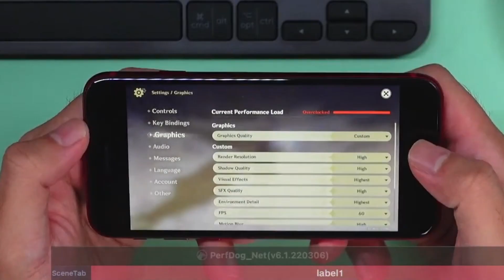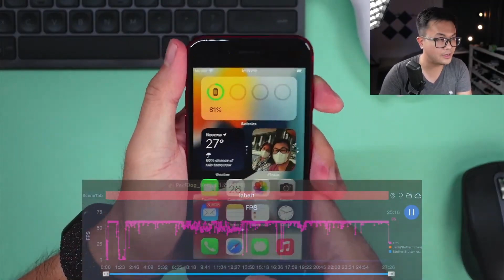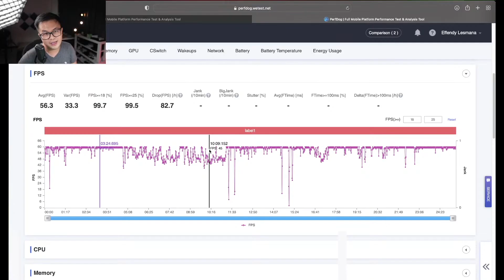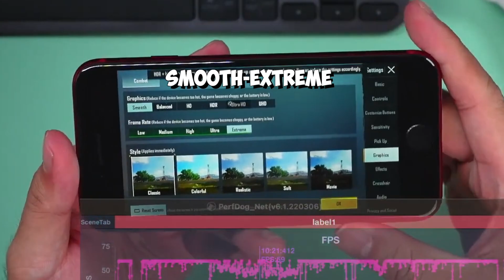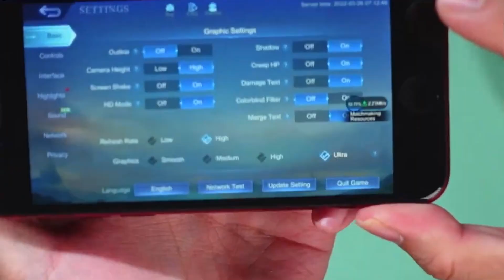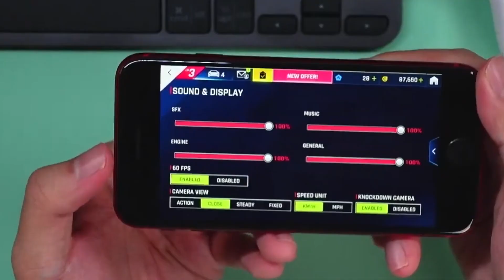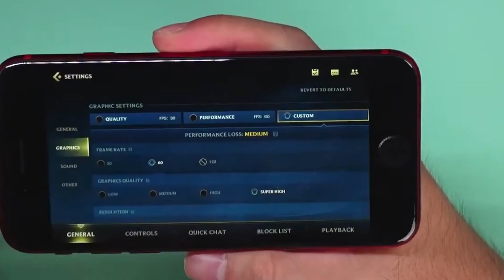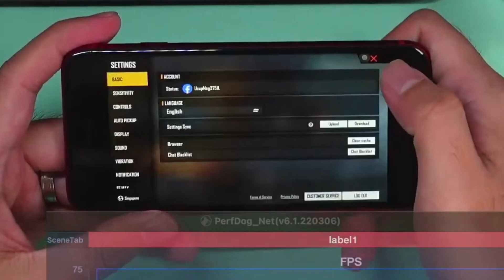KEMAMPUAN iPhone SE 2022 DIUJI disini..